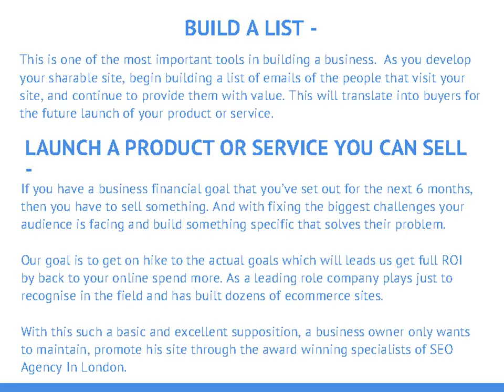Seo Expert London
SEO Experts of London helps boost-up your business website and a keywords plays a vital role everywhere for your site which leads a business shining among the whole world.